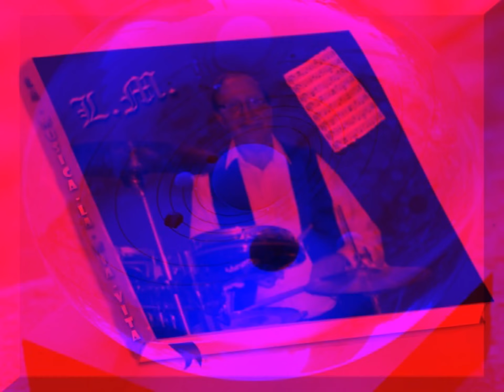UNA GRANITA DI LIMONE, canta LAURO MAGGIORANI